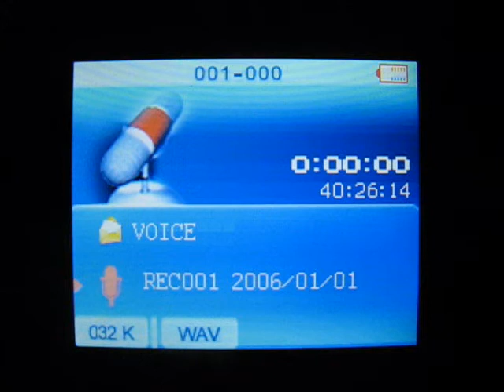MP3 MP4 Video Camera DV Movie Music Digital Player Recorder